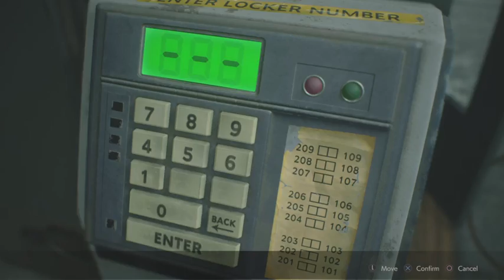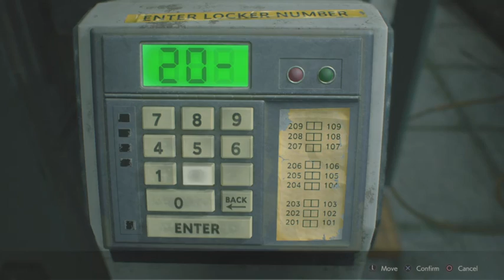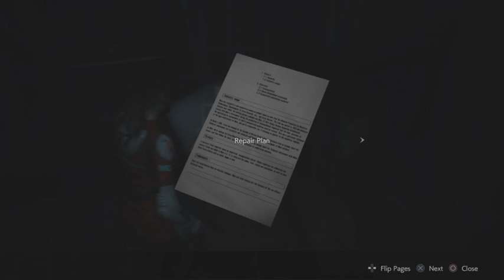PS4 RE2 Remake Day 9 Claire B....Got Unbreakable Combat Knife!